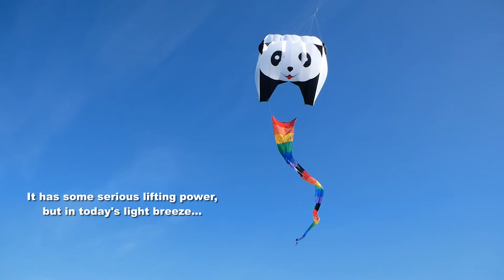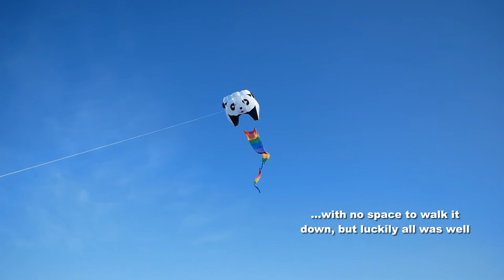Short fly with one BIG kite (Panda flies again)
My 1,184th kite video.  This kite-fly was done by request, but I hope to fly the Panda Lifter again soon, perhaps with the big Panda inflatable on its line next time.  We'll see if the conditions will permit - they are so variable these days that it might be a while.